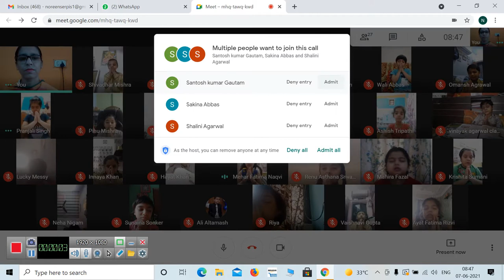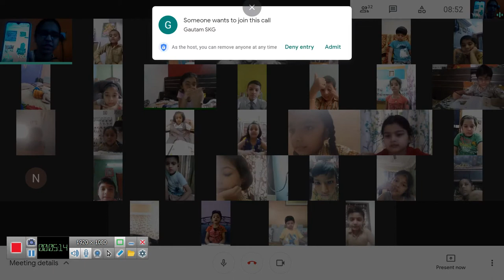ENGLISH LITERATURE- CHAPTER- 3 CRADLE SONG -(7-6- 2021)